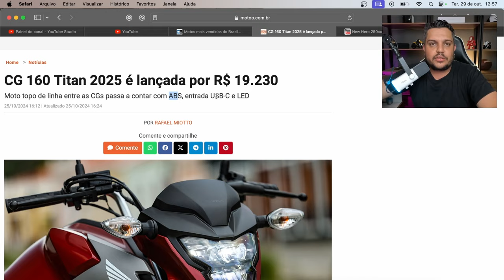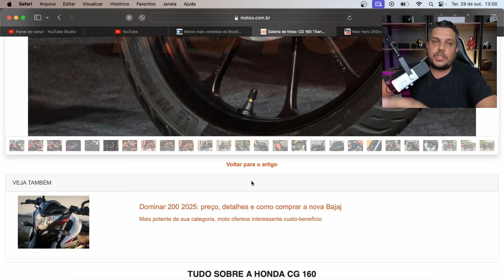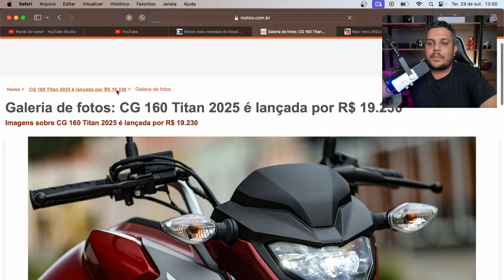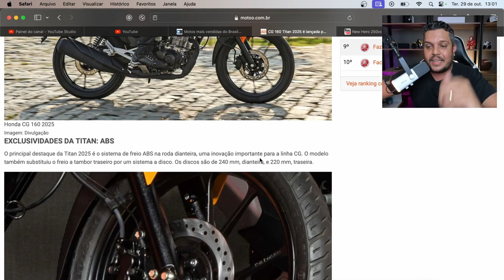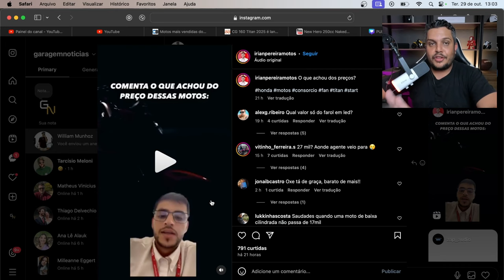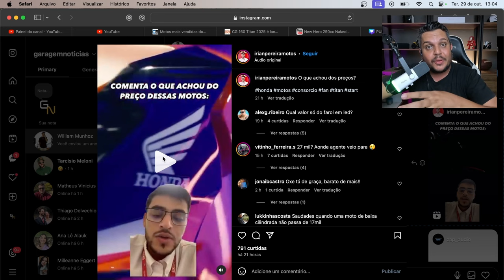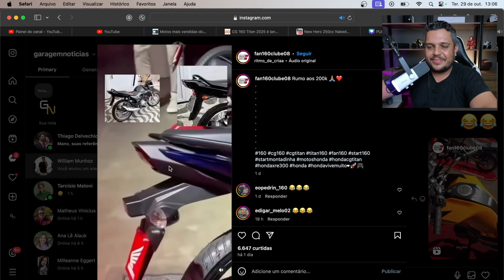🚨CG160 TITAN 2025 O Melhor Custo Benefício do Mercado?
✅Haya Creations✅
Film Maker
✅Vulcan Radical Store✅
Endereçõ: Rua Marquês do Herval, 95 - Centro
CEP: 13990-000